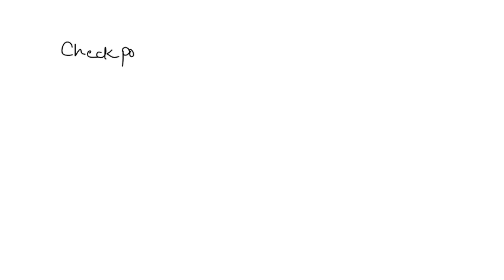At what stage of mitosis is there a regulatory checkpoint that detects chromosomal abnormalities